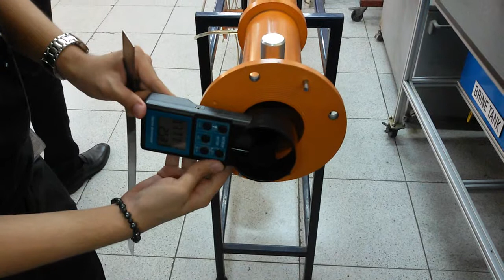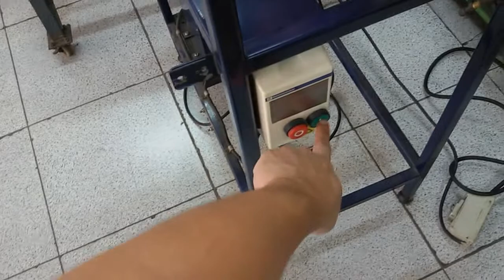ME Lab Expt 1 - 4MED